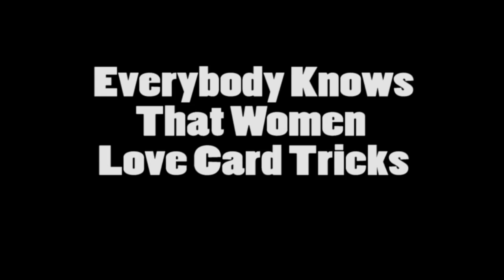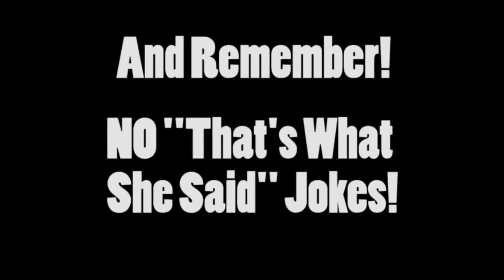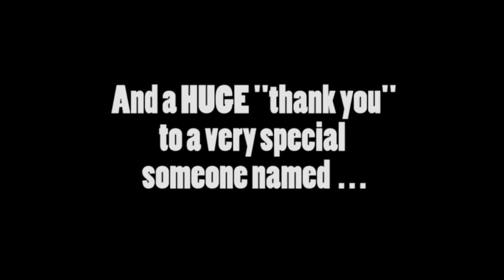How To Impress Your Girlfriend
Kendall Collins and Addison Pann show you the best way to woo your significant other into true love. It's HD baby!